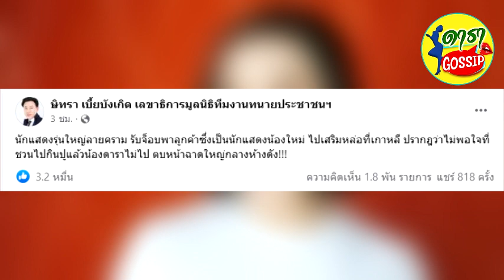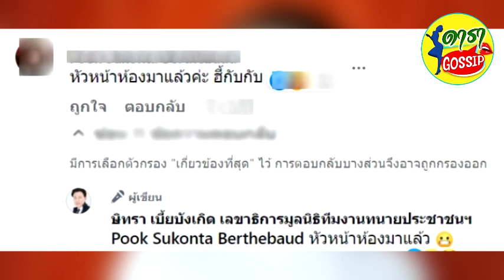ม้า อรนภา เคลื่อนไหวแล้ว โซเชียลถาม ที่ไปทำเขาจริงไหม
จากกรณี เพจ ษิทรา เบี้ยบังเกิด เลขาธิการมูลนิธิทีมงานทนายประชาชนฯได้ออกมาโพสต์เรื่องราวโดยได้ระบุข้อความว่านักแสดงรุ่นใหญ่ลายคราม รับจ็อบพาลูกค้าซึ่งเป็นนักแสดงน้องใหม่ ไปเสริมหล่อที่เกาหลี ปรากฎว่าไม่พอใจที่ชวนไปกินปูแล้วน้องดาราไม่ไป ตUหน้าฉาดใหญ่กลางห้างดังนักแสดงน้องใหม่เข้าแจ้งความดำเนินคดีที่เกาหลีเรียบร้อยครับ ตอนนี้ตำรวจเกาหลี กำลังมาเก็บหลักฐานที่สถานที่เกิดเหตุนะครับ คงลืมตัว นึกว่าอยู่ไทย จะดังแค่ไหนเขาก็ไม่สนใจหรอกนะครับ การทำร้ายร่าvกายคือเรื่องใหญ่ แหม ผมก็นึกว่าออกจากจากวงการเพราะถูกคนแบนแล้ว จะมีพฤติกรรมที่ดีขึ้น ที่ไหนได้เหมือนเดิม สันดานมันเปลี่ยนยากก็เข้